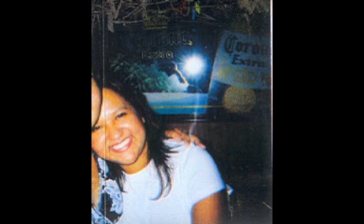Women Marines of TWS